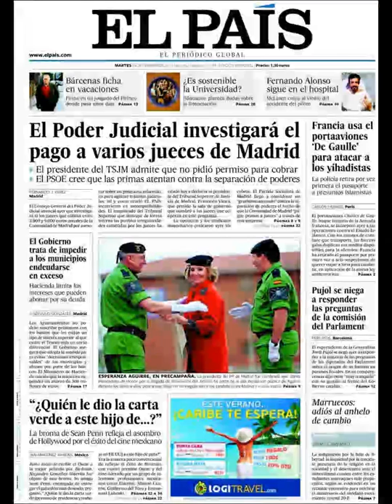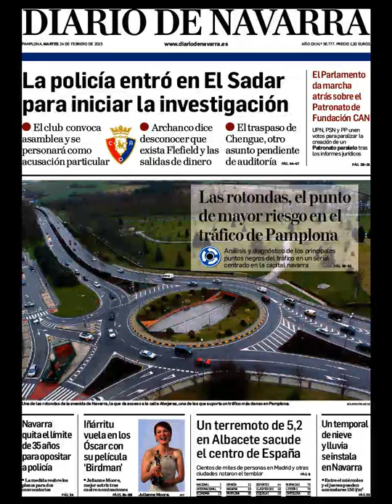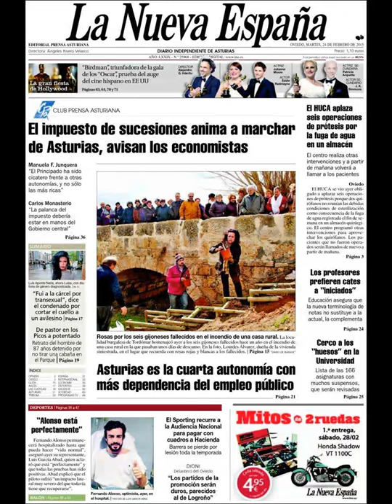Noticias Martes 24 Febrero 2015 Principales Portadas Titulares Diarios Periódicos España Spain News